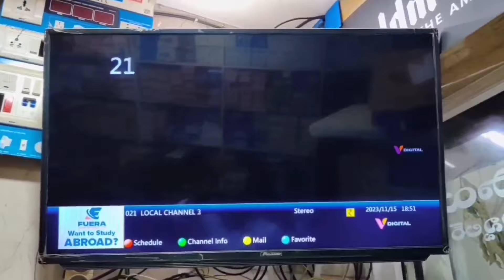నంద్యాలలో పార్టీలకు అతీతంగా వార్డుల అభివృద్ధికి శ్రీకారం మున్సిపల్ చైర్పర్సన్..!nandyal news 9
Nandyal news 9 నంద్యాలలో పార్టీలకు అతీతంగా వార్డుల అభివృద్ధికి శ్రీకారం భూమి పూజ చేసిన మున్సిపల్ చైర్పర్సన్